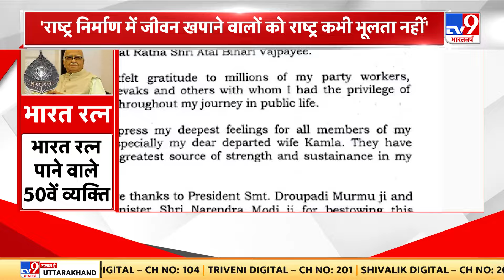भारत रत्न पर Lal Krishna Advani का पहला बयान., मैं सम्मान से Bharat Ratna स्वीकार करता हूं'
भारत रत्न पर Lal Krishna Advani का पहला बयान.'मैं सम्मान से Bharat Ratna स्वीकार करता हूं'. ये सिर्फ मेरा नहीं, उन विचारों-सिद्धांतों का भी सम्मान है, जिनका जीवन भर मैंने पालन किया